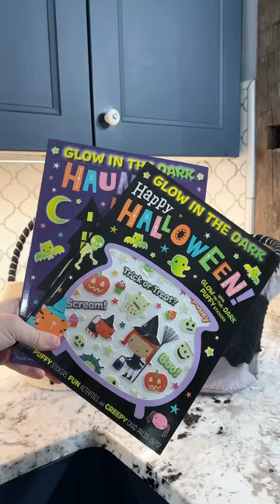Boo baskets for my favorite littles 🎃🍂🕷️ vlog vlogger # mom